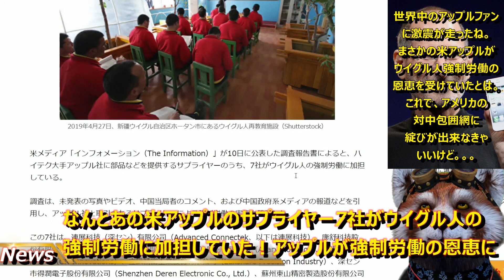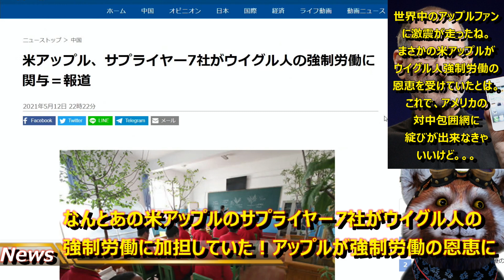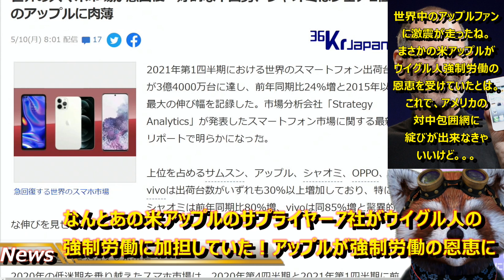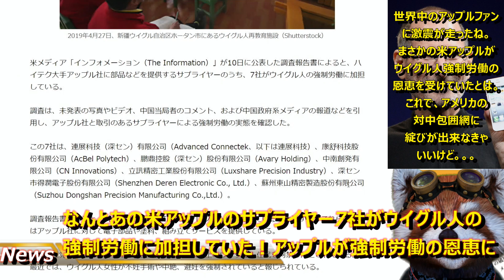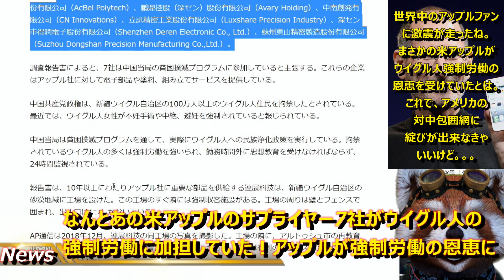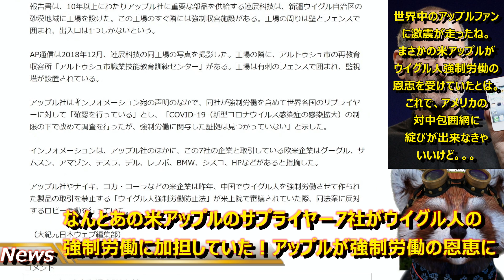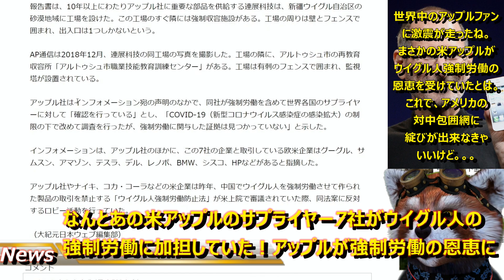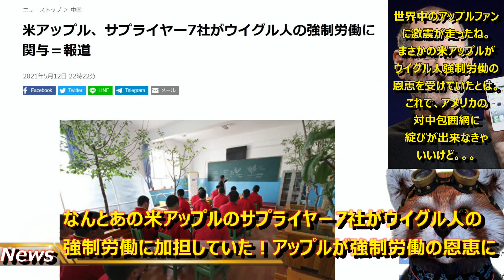【全米激震！米アップルのサプライヤーがウイグル人強制労働に加担！】『嘘だと言ってくれ！』米アップルのサプライヤー7社がウイグル人強制労働によって生産された部品をアップルに納品していたと米メディアが報道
信じたくないが、中国部品の世界各国への浸透具合を

考えれば、間違いないだろう。

まさかあのアップルがウイグル人ジェノサイドの恩恵を受けていたとは。。

iPhoneは？iPadは？安心して使っていいの？